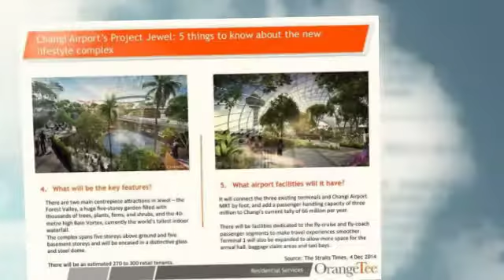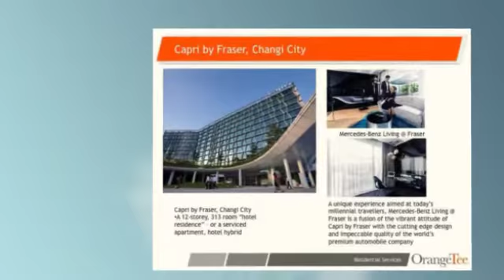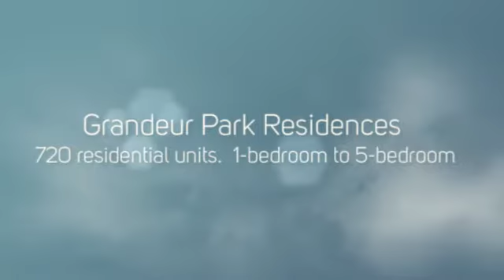Grandeur Park Residences 360p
Grandeur Park Residences - New Launch